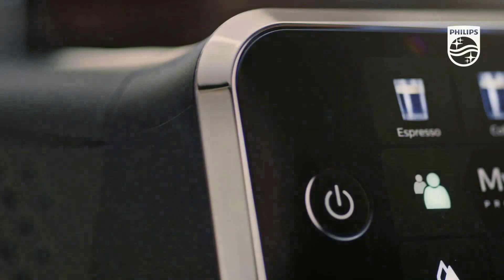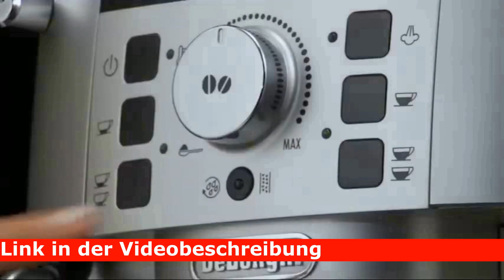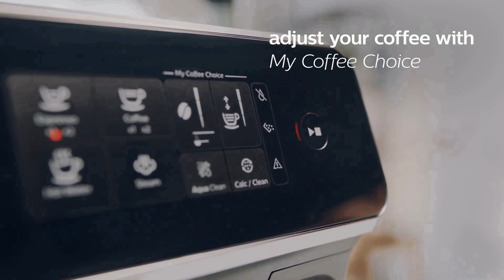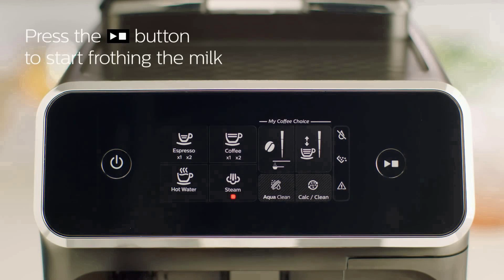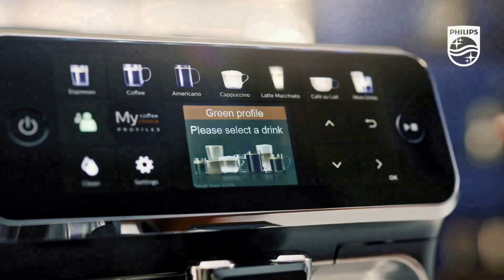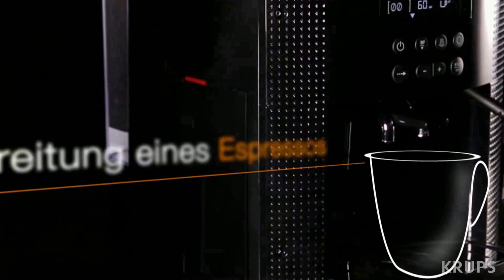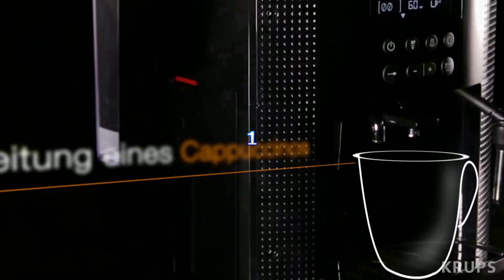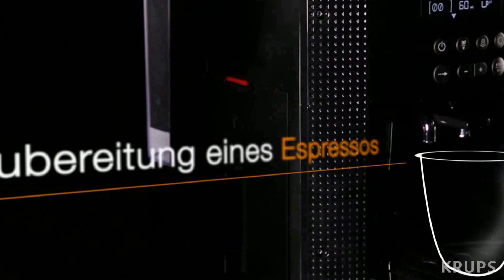TOP 4 Kaffeevollautomaten ☕ DER BESTE Kaffeeautomat Test & Vergleich 2024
Kaffeevollautomat Test 2024 ☕ in unserem Kaffeevollautomat Vergleich! Finde heraus, welche Kaffeemaschine am besten zu dir passt. Geschmack, Bedienung, Preis - Wir haben alle Infos!

☕ TOP 4 Kaffeevollautomaten 2024 ☕

1️⃣ De'Longhi Magnifica S ECAM 11.112.B 💻
🔥Kaffeevollautomat mit Milchaufschäumduese für Cappuccino, mit Espresso Direktwahltasten und Drehregler, 2-Tassen-Funktion, Schwarz

2️⃣ Philips Series 2200 Kaffeevollautomat 💻
🔥Klassischer Milchaufschäumer, Intuitives Touchdisplay, Mattes Schwarz (EP2220/10)

3️⃣ Philips Series 5400 Kaffeevollautomat 💻
🔥LatteGo Milchsystem, 12 Kaffeespezialitäten, Intuitives Display, 4 Benutzerprofile, Schwarz (EP5441/50)

4️⃣ Krups Essential EA810870 Kaffeevollautomat 💻
🔥Espresso und Kaffee, mit CappucinoPlus- Milchduese, individuell einstellbar, Schnelles Aufheizen, verstellbarer Kaffeeauslauf, Schwarz

🚀 Entdecke die besten Kaffeevollautomaten 2024 in unserer Übersicht und finde den perfekten Kaffeevollautomat für dich!

✅ HIER die TOP 4 Kaffeevollautomaten:
1. De'Longhi Magnifica S ECAM 11.112.B 🛒
2. Philips Series 2200 Kaffeevollautomat 🛒
3. Philips Series 5400 Kaffeevollautomat 🛒
4. Krups Essential EA810870 Kaffeevollautomat 🛒

Inhalt:
00:00 Worauf beim kauf achten
02:49 De'Longhi Magnifica S ECAM 11
05:00 Philips Series 2200
07:24 Philips Series 5400
10:13  Krups Essential EA810870
13:08 Die besten kaffeevollautomaten

► Wenn dir das Video gefallen hat dann lasse ein Like und ein Abo da!

1. Like das Video!

2. Teile das Video auf Social Media oder mit deinen Freunden!

Diese Sind mit dem 🛒 Symbol gekennzeichnet. Das bedeutet: Solltest du diesen Link benutzen und anschließend ein Produkt kaufen, werden wir gegebenenfalls durch eine Provision am Umsatz beteiligt. Für dich fallen dadurch keine zusätzlichen Kosten an.

Wenn du das liest schreib kaffeevollautomat kaffeemaschine Test :D